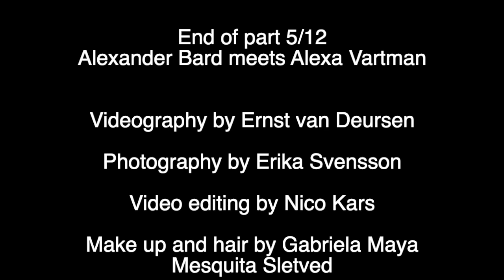Alexander Bard meets Alexa Vartman (Part 5/12) - Mastering Your Sexuality To Get Your Life In Order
Part 5/12 - Mastering Your Sexuality To Get Your Life In Order

Alexander Bard - Tantric Philosopher
Alexa Vartman - Tantric Sexologist

This is the video of Alexander and Alexa meeting to talk in Copenhagen on the 7th of August 2019.  The location is the home of an experienced and devoted Buddist, and this informal conversation was filmed by a paid team for documenting purposes.

Videography by Ernst van Deursen
Photography by Erika Svensson
Video editing by Nico Kars
Make up and hair by Gabriela Maya Mesquita Sletved